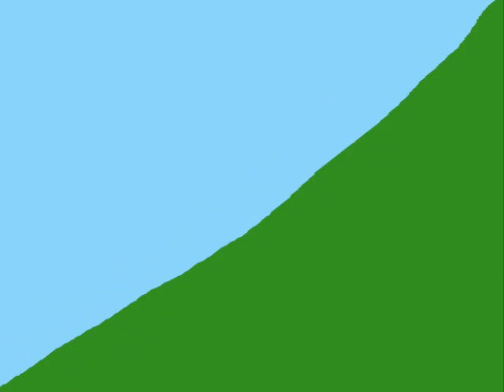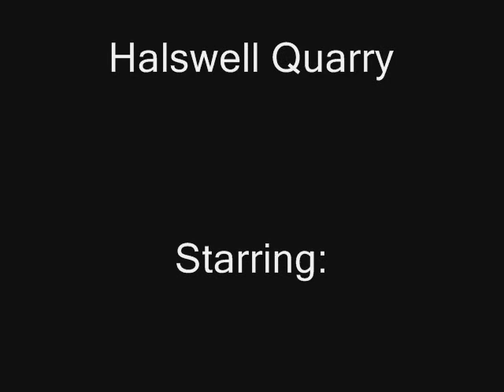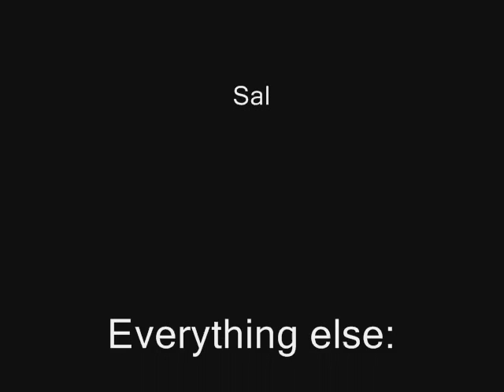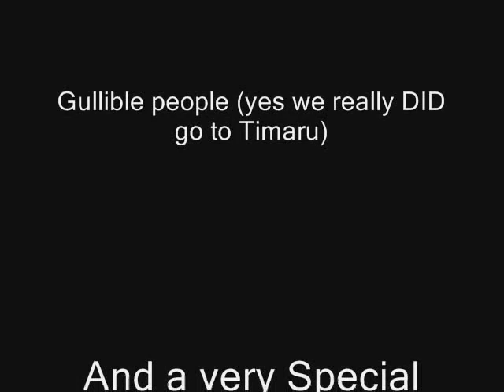Halswell Quarry (Bike adventure 2)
Sal Bex and Jess decide to advneture to Halswell Quarry... any crazy things cud happen!!